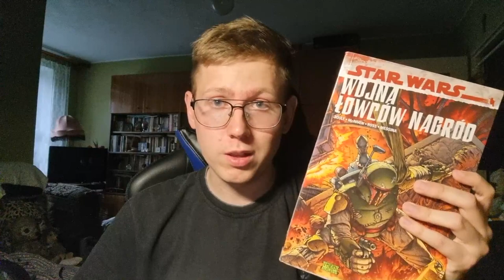Jak BOBA FETT dostarczył HANA SOLO do JABBY? Jak PRAWIE mu się to nie udało?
Niedawno w moje ręce wpadł komiks pod nazwą Star Wars: Wojna Łowców Nagród, który mówi o tym Jak Boba Fett dostarczył Hana Solo do Jabby po wydarzeniach z Epizodu 5, uznałem, że warto byłoby wam to opowiedzieć, dlatego zapraszam do oglądania.